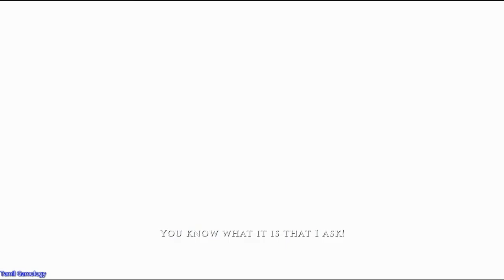prince of persia 2008 pc part 1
Tamil Gamology
pop series